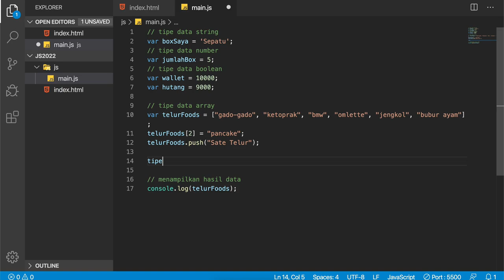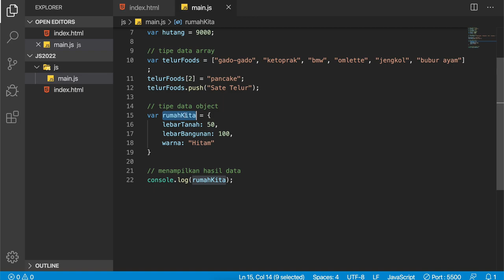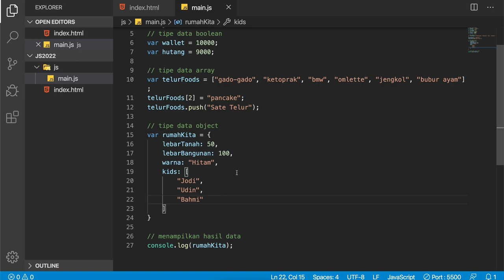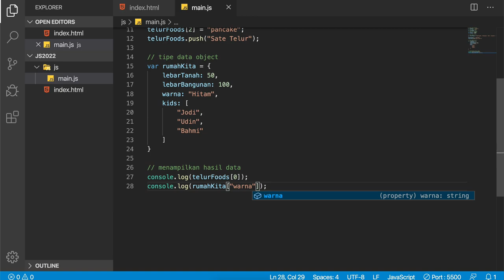Tutorial JavaScript - Belajar Tipe Data Object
Hi people with the spirit of learning, pada kali ini kita akan mempelajari sebuah tipe data object yang sering digunakan untuk membuat sebuah website dinamis.